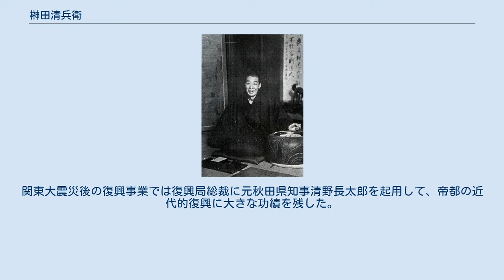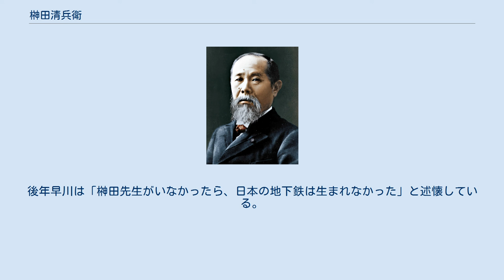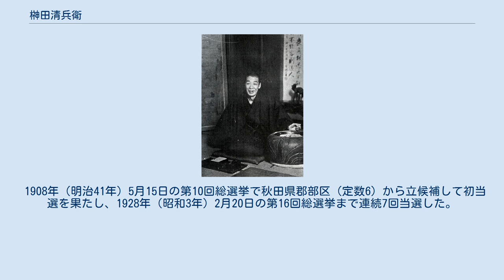榊田清兵衛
秋田県選出の衆議院議員_(帝国議会)
榊田清兵衛（さかきだ せいべえ、元治元年5月26日（1864年6月29日） - 昭和4年（1929年）10月10日）は、明治時代から昭和時代の政治家。
仙北郡会議員、秋田県会議員を経て元衆議院議員（当選7回）。
地方問題の解決と床次竹二郎内閣実現のために奔走した。
 出羽国仙北郡大曲村（現秋田県大仙市大曲地区）に大地主・四世榊田清兵衛（長蔵）と由利氏出身のさだの長男として誕生。
幼名は清蔵。
女ばかりの後の待望の男子となる。
1874年（明治7年）に大曲小学校に入学後、まもなく父長蔵が亡くなり、家督相続し、家名の清兵衛をついだ。
わんぱく少年だったが学問を好み、神沢繁（素堂）、黒沢利吉、高垣重明、岡田好成らに師事し、自宅向かいに講習義塾を設立した。
14歳頃に大曲小学校助教就任。
1881年（明治14年）、今の青年会に当たる大曲談話会を設立し、町の主要行事・政治の動きを決定する機関となった。
翌年には田口岩蔵（西仙北町出身。旧姓は今野。田口惣左衛門の養子）らと仙北改良社を設立し、産米の改良に着手、また乾田馬耕、耕地整理なども奨励した。
1888年（明治21年）の町村制施行に伴って大曲村会議員の1人として当選し、政界への第一歩を踏み出した。
 1890年（明治23年）県会議員となり、翌年の仙北郡会の開設に伴い第一回議員に大曲町から選出された。
同年の通常郡会では議長代理に当選し、翌年には郡参事会員にあげられ郡会をリードした。
郡会議員としては道路の開削、病院の設置、郡役所の建築などに着手し、1896年（明治29年）8月31日発生の陸羽地震（六郷地震）の救済・復興に当たっては、国・県に強く働きかけを行い事績を残した。
県会議員としては県立図書館の設立、国立種馬所の神宮寺への誘致、農商務省農事試験場陸羽支場の花館への設置、奥羽線の全通促進運動、秋田育英会の創立、土崎築港案の可決、横手中学校（現秋田県立横手高等学校）・大曲農学校（現秋田県立大曲農業高等学校）の設立、秋田市水道の布設、千秋公園の秋田市移管などに力を尽くした。
1901年（明治34年）の通常県会では第18代県会議長に選出されたが、病気療養のため1903年（明治36年）9月に任期満了とともに議員を退任した。
また、経済界の動向にも着目し、田口岩蔵と資金合本社を設立し、1894年（明治27年）に大曲銀行に発展した。
同年、大曲米穀取引所を設立し、初代理事長となった。
その機関誌として「大曲商報」（現秋田民報）が生まれた。
1902年（明治35年）には秋田新聞の立て直しを計画し、株式会社組織の秋田魁新報を発足させ、重役に就任、1906年（明治39年）には秋田農工銀行頭取の初代頭取に就任した。
 1908年（明治41年）4月19日に発生した「川上弁護士邸焼き打ち事件」が代議士出馬のきっかけを作った。
この事件は、秋田地方裁判所大曲支部の横手への移転を不満とする大曲町民が、移転推進を公言していた横手町（現横手市）出身の弁護士川上勝淑宅を焼き打ちした。
この事件は横手出身の代議士沼田宇源太の政治活動によるもので、大曲からも代議士を送れという機運が高まり、同年6月の第10回総選挙に秋田県郡部区から無所属で出馬しトップ当選した。
選挙では秋田進歩党（憲政本党）は準党員扱いで支援したものの、岩手県選出の原敬への敬服から帝国議会では立憲政友会に所属した。
翌年1月には政友会秋田県支部創立発会式を挙げて党勢の拡大に努めた。
第26回帝国議会では1年生議員ながら請願委員長に当選し、各種法律案のほか、港湾改良、全国鉄道速成、学制改革、河川改修費増額などに関する建議案を提出して可決させた。
 1921年（大正10年）11月、尊敬していた原が東京駅で刺殺されると甚だしく落胆し、政界引退まで言明したものの、当時政友会の協議員長の重職にあり周囲の情勢が引退を許さなかった。
原亡き後は床次竹二郎と政治行動を共にし、床次内閣実現のために奔走した。
1924年（大正13年）1月に清浦内閣支持をめぐって高橋是清総裁と対立して政友会を脱党し、床次を総裁として政友本党を結成した。
1927年（昭和2年）には憲政会と合同して立憲民政党を結成、翌年8月には民政党を脱党して新党倶楽部を結成、さらに1929年（昭和...